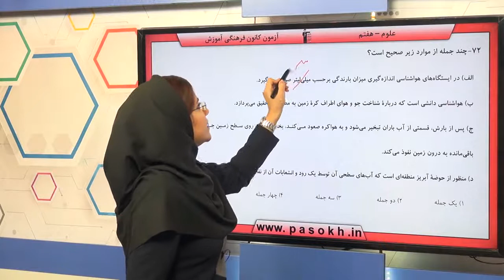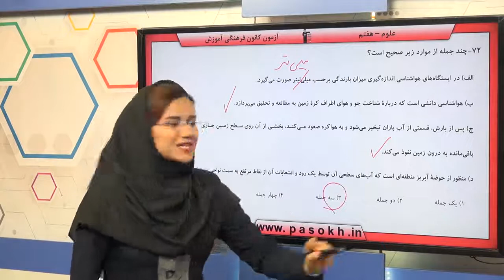پایه هفتم علوم سفر آب روي زمين سوال 72 درصد پاسخگویی 38